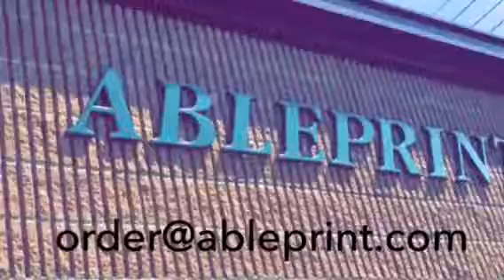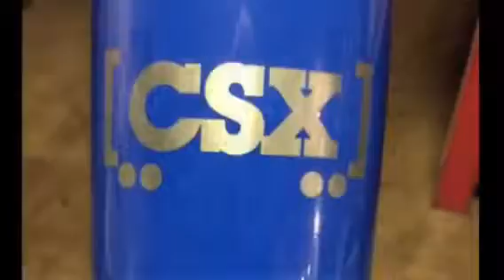Ableprint.com Printing Services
Printing Services at Ableprint